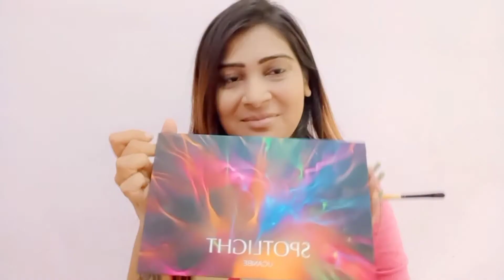Wedding Makeup | 10 minutes Makeup Tutorial | Quick Makeup Look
Hello Sweethearts
So here is the video on Easy Party Makeup Look
So many of you guys asked me to create a easy makeup look so here it is 😊